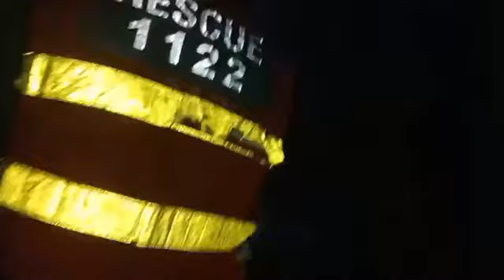azmat market kohat mein aag